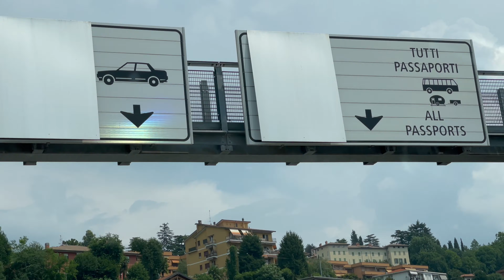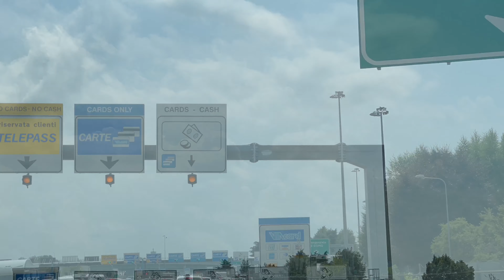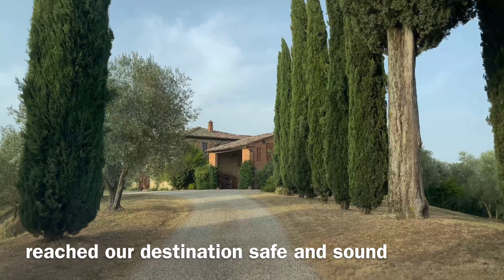Filipina in Switzerland 🇨🇭 | Drive With Me To Italy 🚗 🇮🇹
Hi Everybody!

Your Filipina in Switzerland is back again with a new video for you! Now that travelling is possible again, we finally decided to take a holiday and we’re going to Italy!! I am so excited! So drive with me to Italy!

🍝 Let’s drive together all the way from Switzerland to Italy!
🍝 Enjoy with me the beautiful scenery of Switzerland until the border to Italy
🍝 Let’s cross the border together and drive all the way down to Tuscany

💬 When was the last time you managed to take a holiday during the pandemic?
💬 If you managed to take a holiday, where did you go?
💬 Have you ever been to Italy? If yes, where have you been? Tell me about it in the comment section please!

🎬 Hello Everybody! I'm Jane and welcome to Jane's BuhaySwiss – All about my daily life as a Pinay Vlogger 🇵🇭

I was born and raised in the Philippines, and currently living in Switzerland with my lovely husband and daughter.

➡️ On this Channel, I‘m inviting you into my Swiss life and share my vlogs about my daily life, family life, cooking, traveling in and around Switzerland, Europe, and (hopefully soon again) the world.

Featuring tons of cooking tutorials, recipes, and more, this is your ultimate hub for authentic Swiss content 🇨🇭

➡️ I really hope you like my channel and I would appreciate it if you could recommend my channel to your friends and family!
🛎 Be sure to subscribe and hit the bell button to stay up to date with fresh Videos and take a look inside my life as you join me on my Youtube adventure.

XOXO
Jane